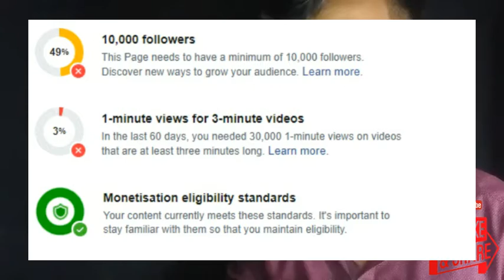Facebook Se Paise Kaise Kamaye How To Facebook Paise Kamaye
Facebook Se Paise Kaise Kamaye Esa Video Mein Ap Ssbhi Logo
Btaya Hu Ap Facebook Se Paise Lakho Kamao